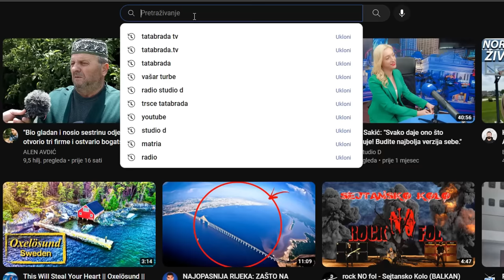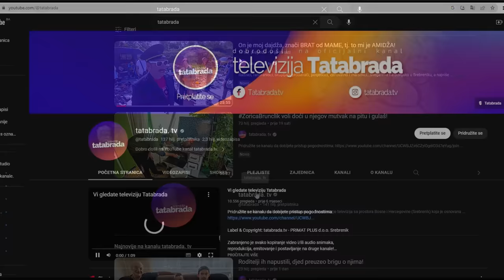ŠEMSO HOĆE DA SE UDA, MOŽE I MUŠKO!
ĆEHAJE B.B,
Srebrenik 75350